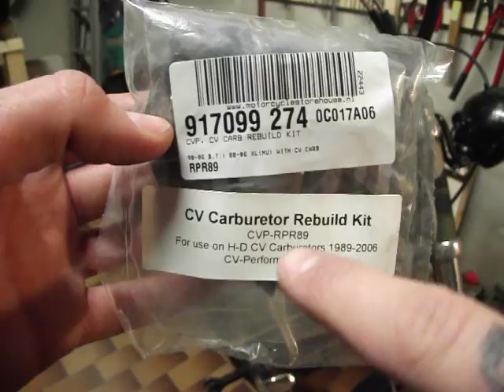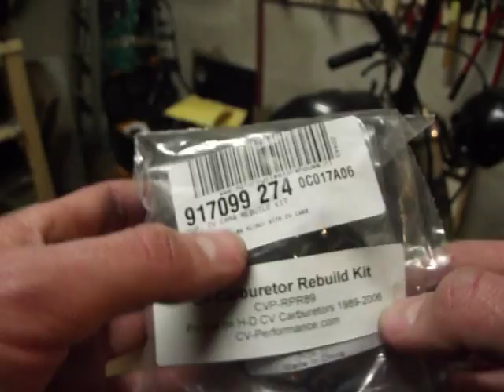Harley Davidson Sportster - Rimozione, smontaggio, revisione e rimontaggio del carburatore CV Keihin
In questo video vi farò vedere come revisionare il carburatore della mia Sportster XL1200S del 2001. Per cui vedrete anche come rimuovere il filtro aria, il carburatore ed il collettore.
Ho eseguito una pulizia completa del CV Keihin e sostituito le guarnizioni, OR, membrane e molla dell'acceleratore.
I kit utilizzati per la ricostruzione li ho acquistati su ebay.
Basta scrivere "kit ricostruzione carburatore Sportster", non vi metto il link diretto perchè potrebbe cancellarsi dopo che il venditore ha venduto l'oggetto.

Novità: se devi fare acquisti su amazon.it, entra da questo
a te non cambia nulla ma amazon aiuterà il mio canale a crescere un pochino.

Se vuoi aiutare il canale a crescere oppure dissetarmi con una birretta fresca mentre lavoro, questo è il modo migliore per farlo

Secondo te sto usando attrezzi poco adatti, obsoleti e vuoi aiutarmi a fare di meglio, questo è il modo giusto: